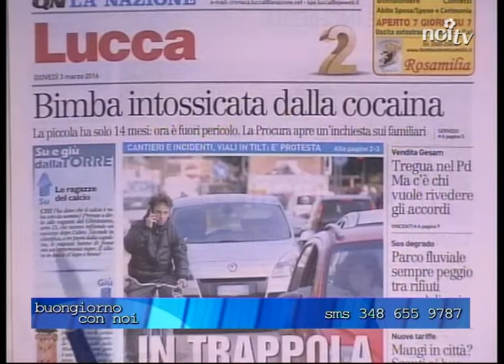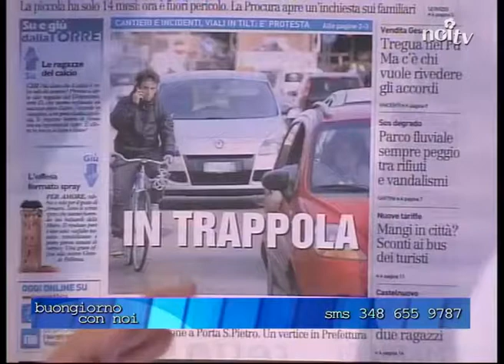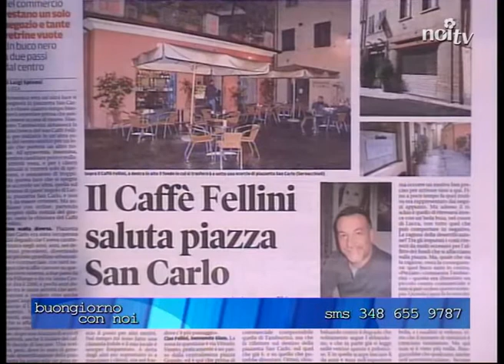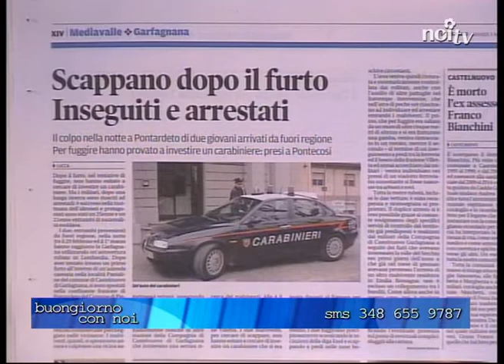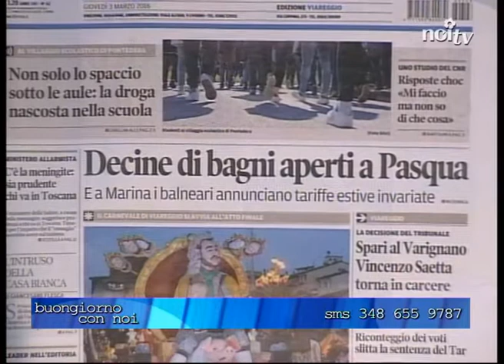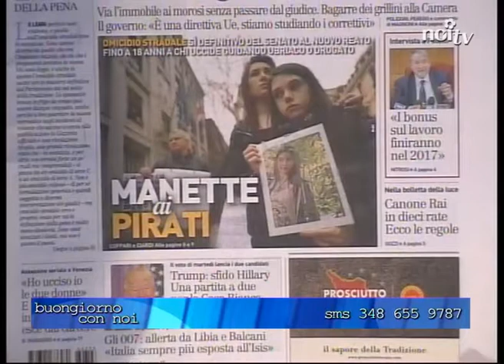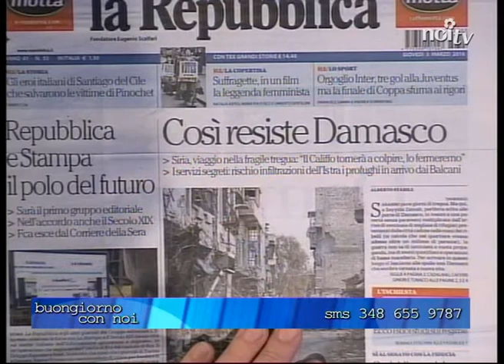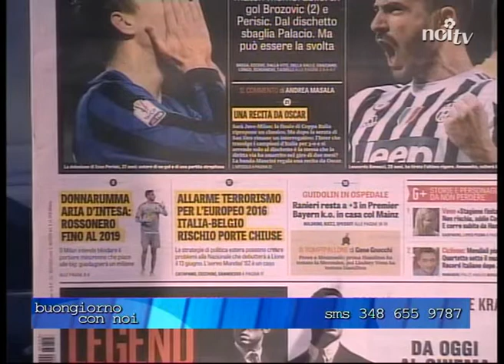Buongiorno con noi 03/03/2016 | Ospiti Salotti, Morelli